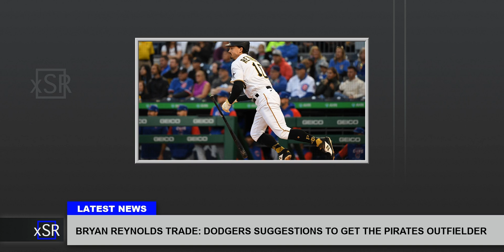Bryan Reynolds Trade: Dodgers Suggestions To Get The Pirates Outfielder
Bryan Reynolds trade: Dodgers suggestions to get the Pirates outfielder. So assuming, the Dodgers could get the Pirates to play ball what would it take to get Reynolds? I do not think anyone knows the answer yet to the question as he has been in the Pittsburgh organization, so he is likely a raw talent currently, capable of the breathtaking play one minute and botching the obvious play the next. Would the addition of Cruz and Reynolds make the 2023 Dodgers a better team than the 2022 version? Would the addition of Cruz and Reynolds make the 2023 Dodgers more interesting to watch than the 2022 version?